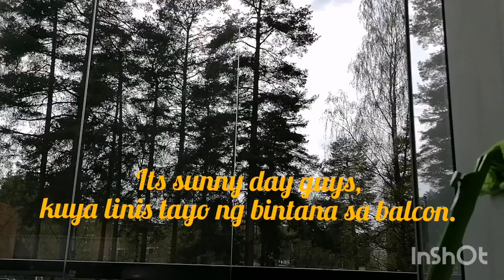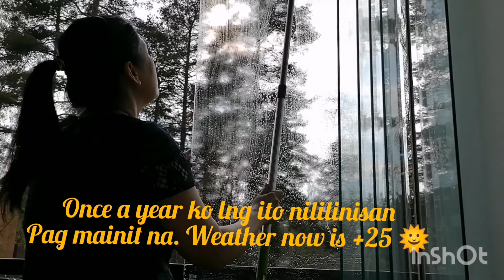Cleaning time the balcony windows my planting area every summer 🌞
Super hot evening +25 happy to all flowers & trees.

Pati mga langaw at lamok gising na gising na din🌞

Musician@ikson